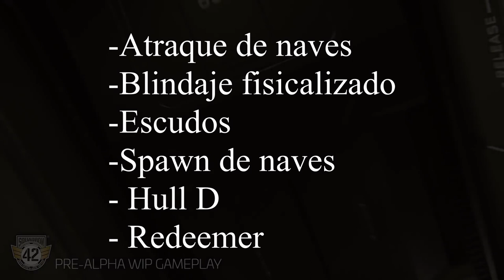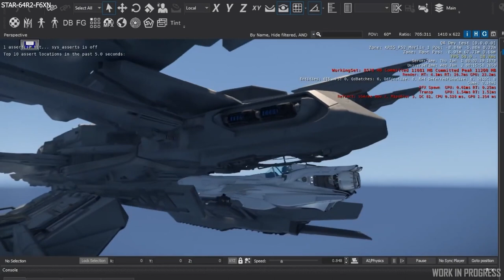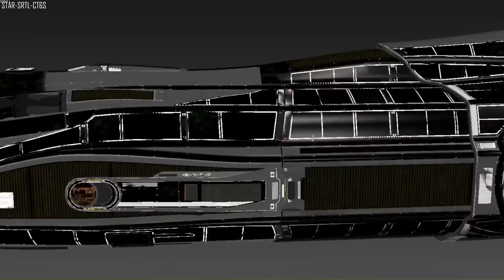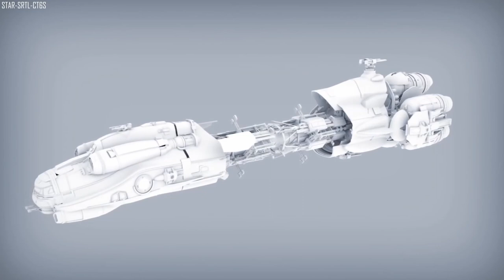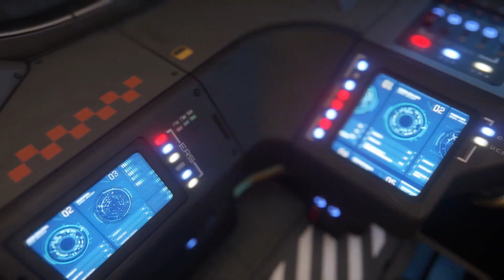Calling all devs! 25/09 - EL HANGAR - Español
¿Quieres apoyarnos?

0:00 - Intro
0:58 - Atraque de naves
3:01 - Fisicalización daño
5:30 - Escudos y avances
7:30 - HUD de naves y marcas
9:17 - Reclamar naves, con naves en su interior
10:28 -  Series Hull
13:15 - Redeemer actualizada.
14:34 - Cierre